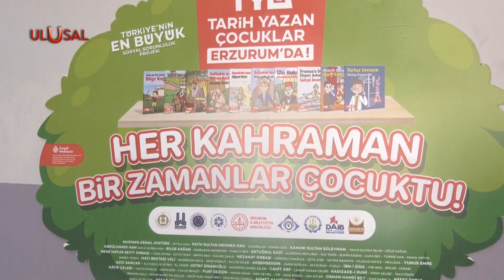Erzurum'da yeni bir eğitim projesi daha: “Tarih Yazan Çocuklar Erzurum’da”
Doğu Anadolu’nun yükselen yıldızı Erzurum’da Eğitim Seferberliği başladı. 400 ilkokulda her sınıfa kitaplık kurulmaya başlandı. Türk Tarihine damgasını vuran 100 Türk büyüğünün hayatlarının anlatıldığı Kitap Ağacı projesiyle çocuklar, Türk kahramanlarını canlandırdı.